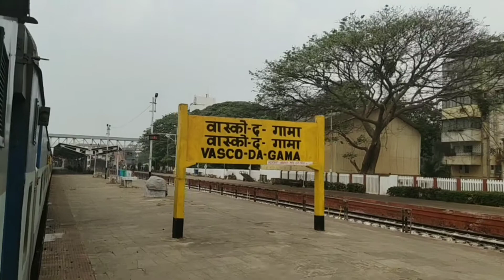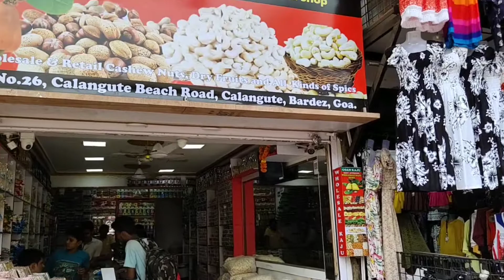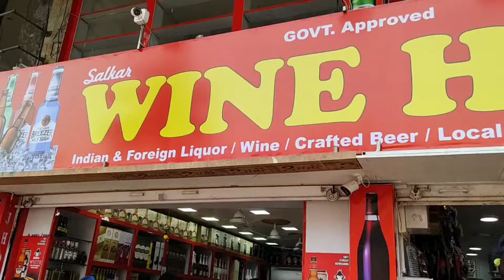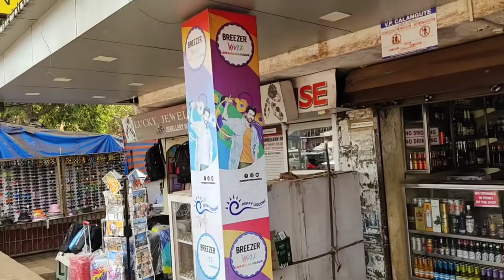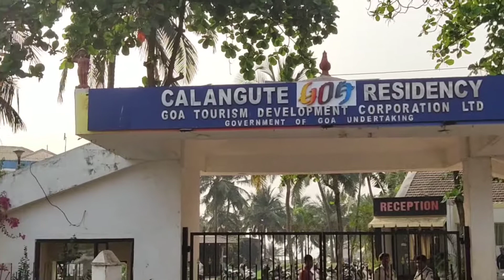Goa Trip//Calangute Market//tibetan volgs//tibetan youtuber